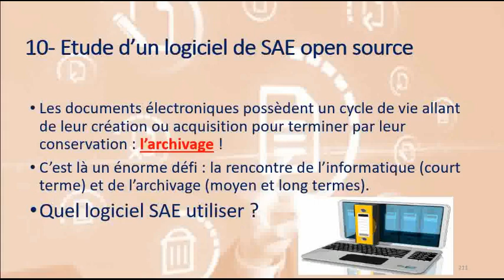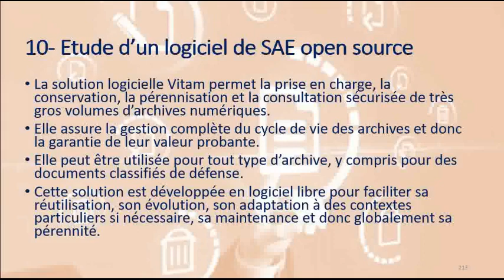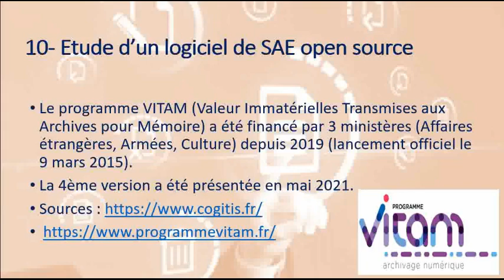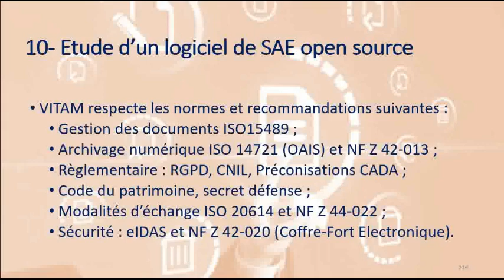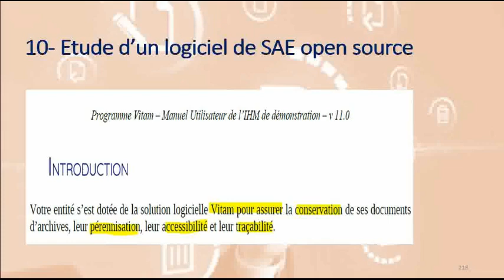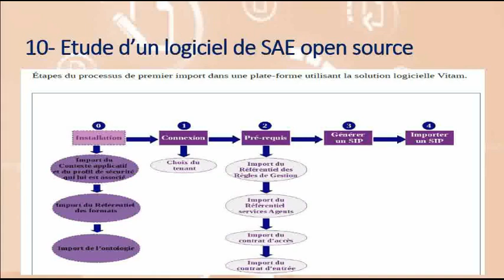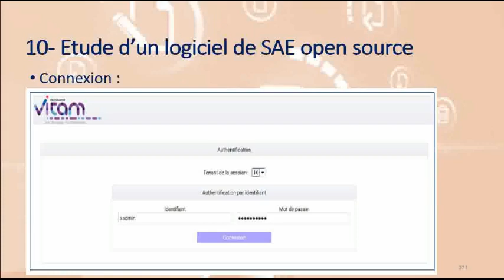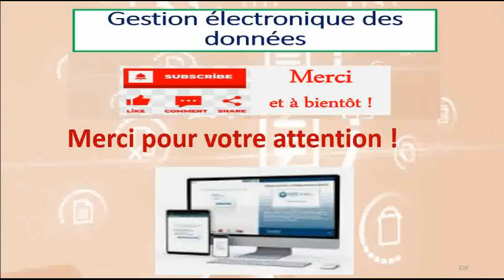Gestion électronique des données 10 Etude d’un logiciel SAE archivage électronique open source VITAM